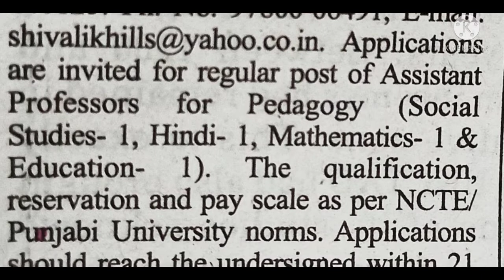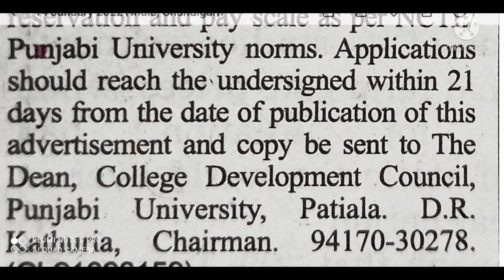College vacancies 2022 I Assistant Professor jobs.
College vacancies 2022

UCSJsC5TcNhMGsFydgaeZMeQ